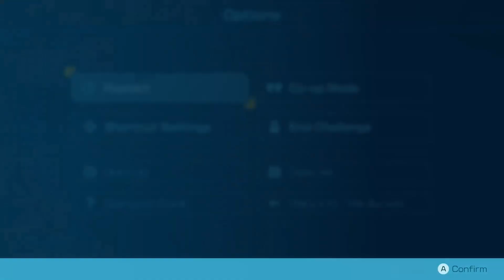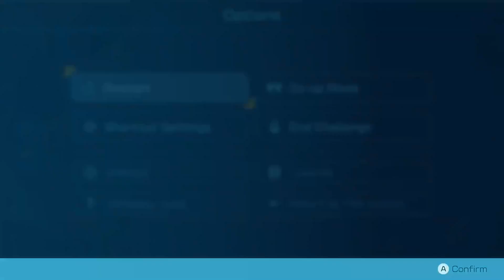Nerok Plays Pikmin 4 (Part 89)